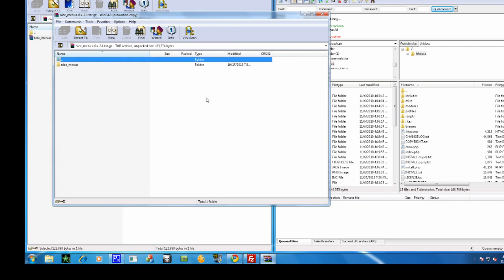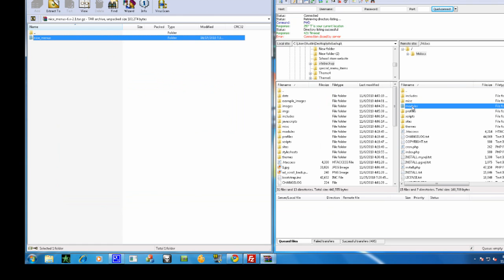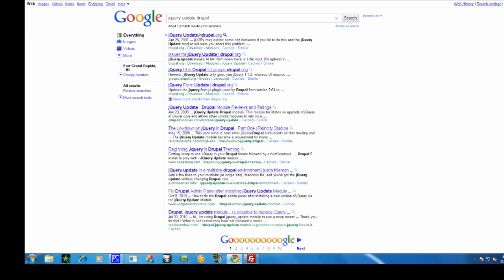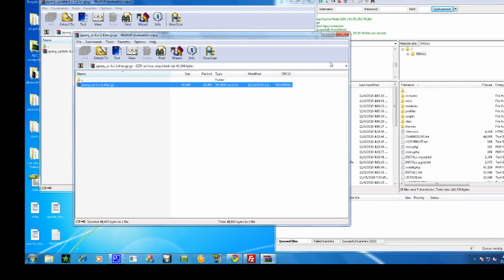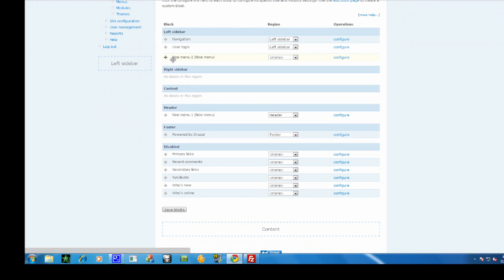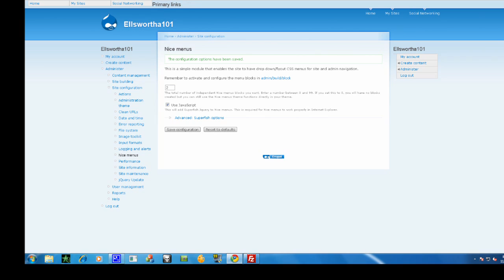How To: Drupal - Animated Menus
Want to make animated menus in drupal using jquery? Its easy with the nice menus module!